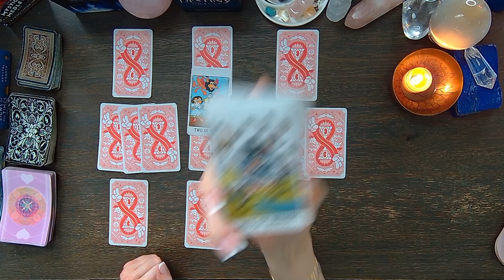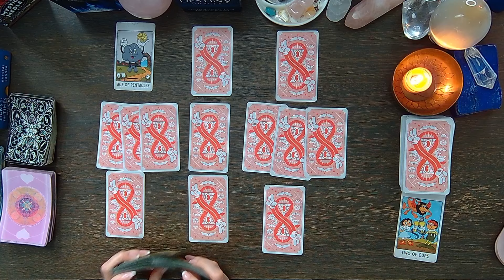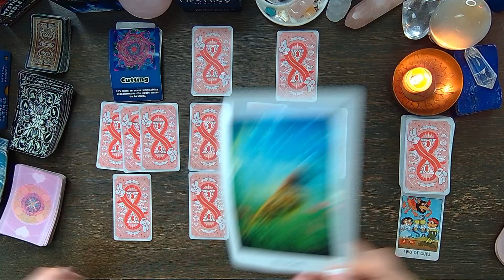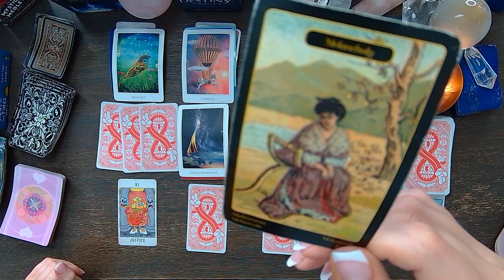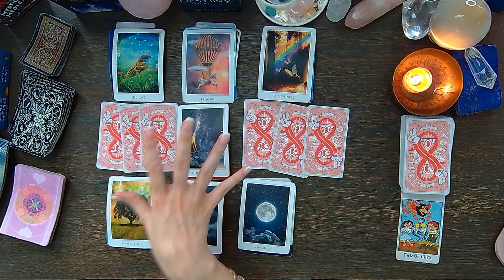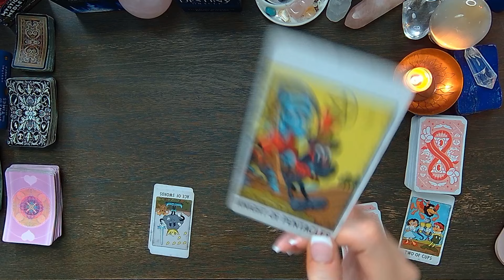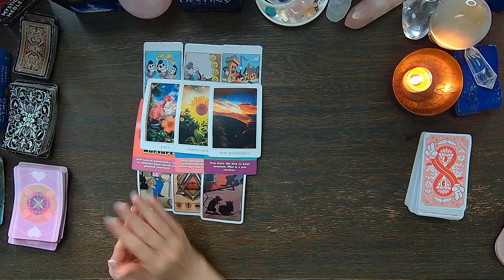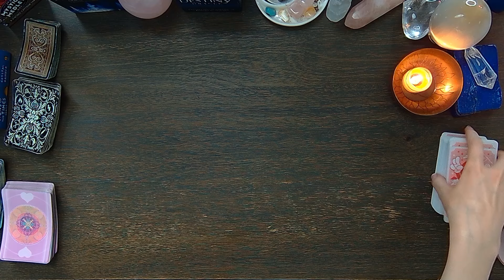Sagittarius SOMETHING BIG IS ABOUT TO HAPPEN IN YOUR LOVE LIFE! OMG! YOU WANT TO SEE THIS! CHOICES